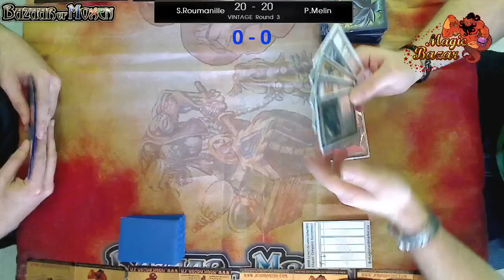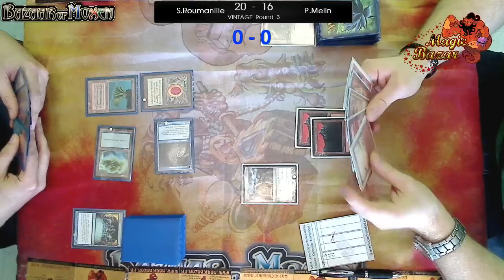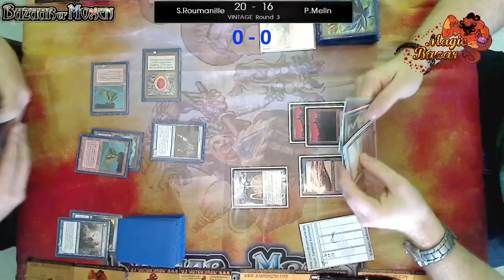MTG - BOM 2012 VINTAGE - Round 3 Pierre Melin VS Stéphane Roumanille